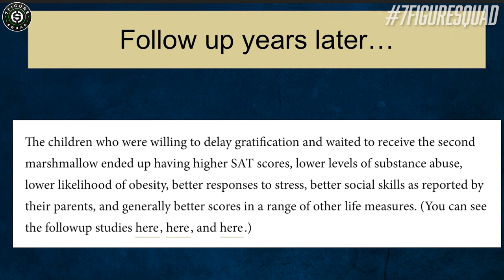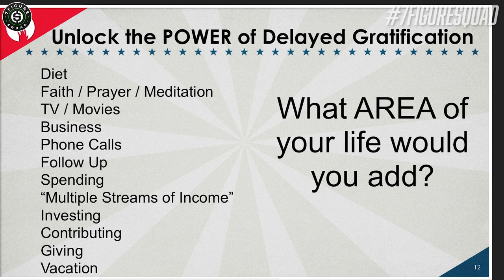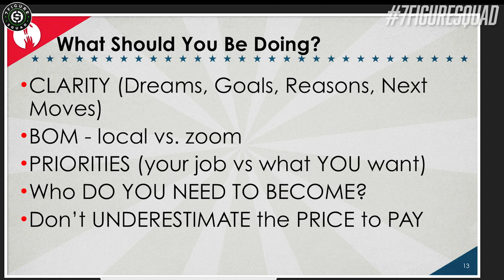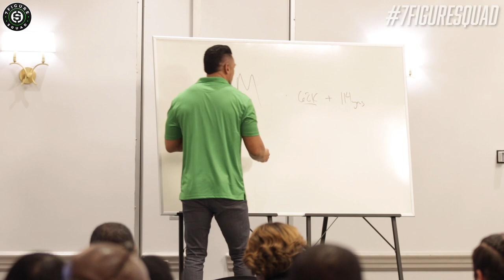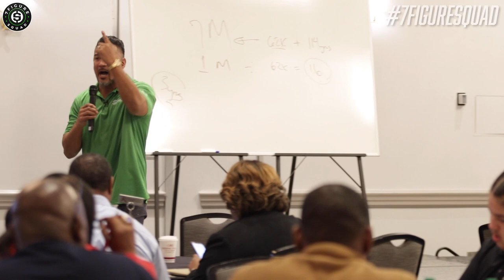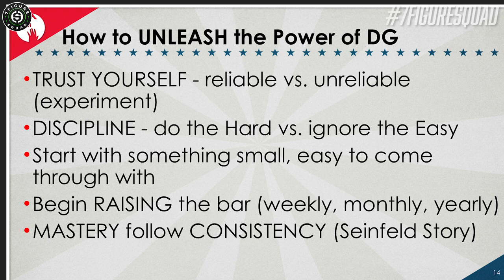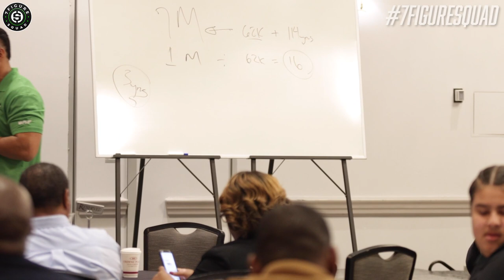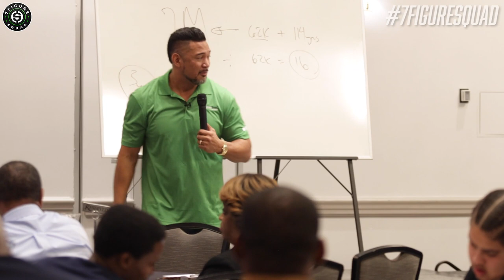One HACK Millionaires Use EVERYDAY (LIVE Training)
In this live training I cover how millionaires use the power of DELAYED GRATIFICATION in order to achieve their goals and become DIFFERENT from everybody else.

Suggested Videos:
How Getting SCAMMED Made Him a MILLIONAIRE - Minority Mindset Interview